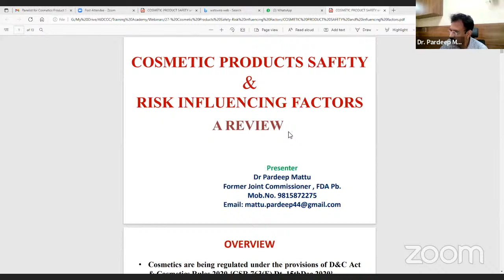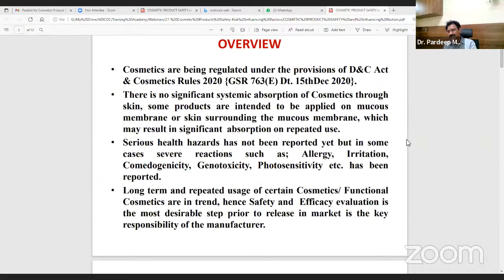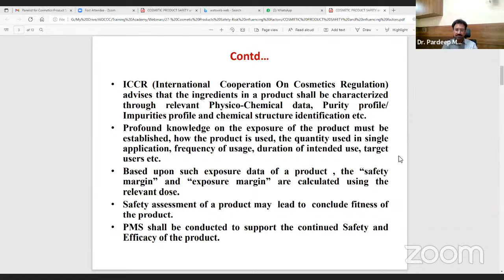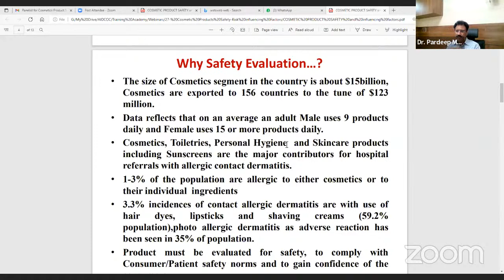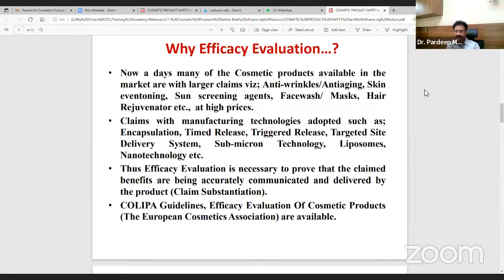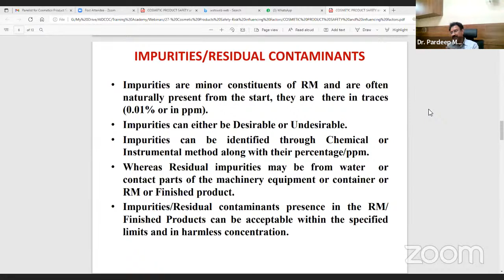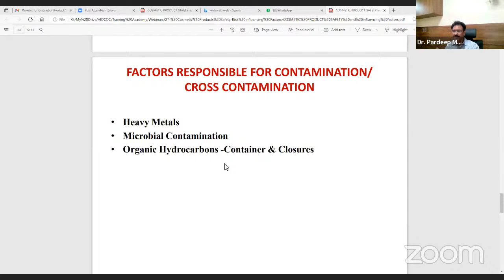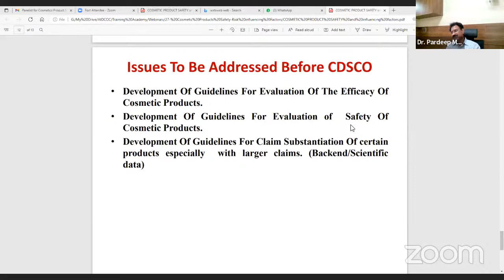Cosmetic Product Safety & Risk Influencing Factors - A Review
All India Drugs Control Officers Confederation